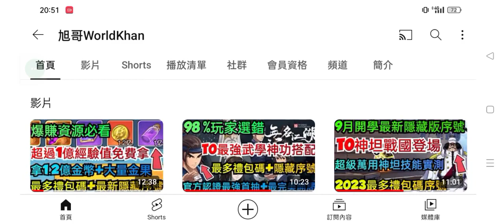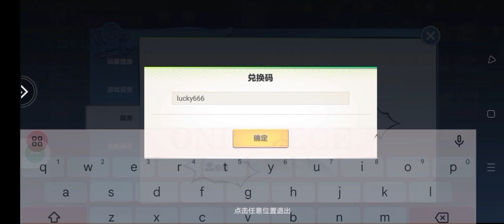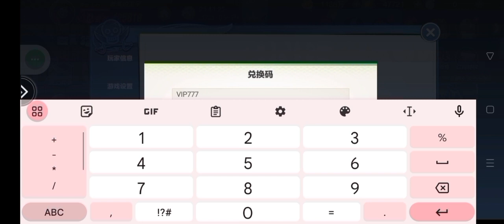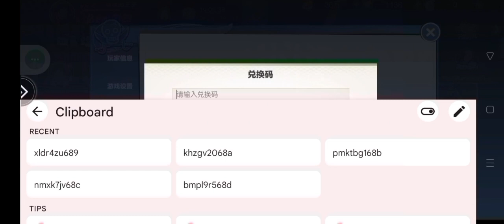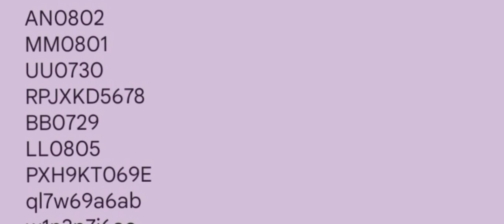旭哥手遊攻略 航海海上紛爭/最高懸賞令 多隻T0新世界娜美免費拿+最多禮包碼+隱藏版序號 最凶AOE減怒輸出+巨乳神角必看